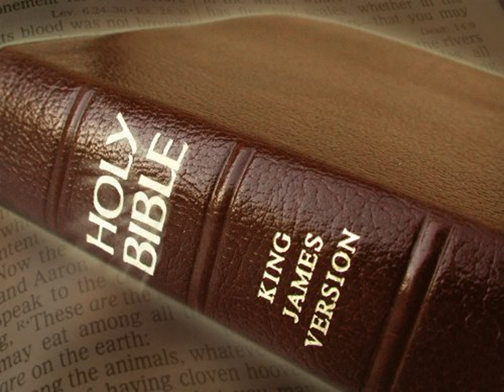King James Version Bible Audiobook Book of I Kings Chapter 17